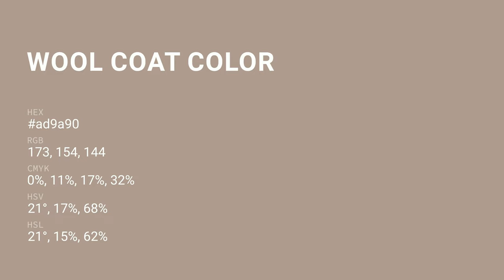Wool Coat color ad9a90 hex color - Brown color - Cool color ad9a90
What color is Wool Coat ? ad9a90 hex color - Brown color - Cool color ad9a90

Hex ad9a90 Color Code is also known as Wool Coat color.

Hex ad9a90 Color code in RGB color code model is created after adding 67.84% red color, 60.39% green color and 56.47% blue color.
Hex ad9a90 Color code in CMYK color (process color) code model is generated after subtraction of 0% cyan, 10% magenta, 16% yellow and 32% black.